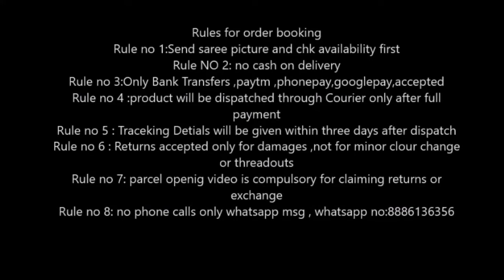new arrival crepe silk sarees | buy online | shopping online sarees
new arrival crepe silk sarees

 buy online | shopping online sarees